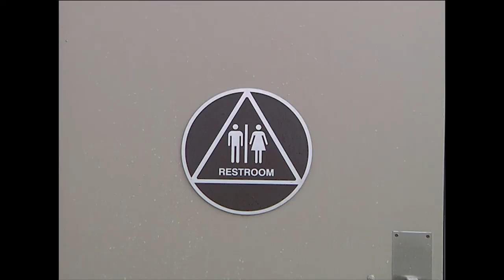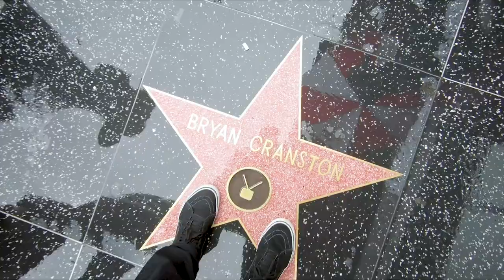Subaru Impreza Crushing Puddles in LA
The rain was coming down extremely hard in Los Angeles, so I took to the streets in my Subaru Impreza to crush some puddles and see what LA looked like during the storm of the century!

Tell us YOUR favorite rain day activity?

It's March of 2018 and Southern California got hit with the storm of the century. Streets flooded. The LA River turned into an actual river. Streets were closed. People evacuated neighborhoods. When most people decided to stay dry and stay indoors, Tom and Jaz decided it was time to hit the streets.

Testing out the all wheel drive function on Tom's Subaru Impreza the dudes found a flooded parking lot to charge some puddles. When the rain stopped, Tom danced as hard as he could at the flooded skatepark to get the rain to pick up.

After the rain started to get a bit more crazy TOMKAT set off to explore some prime destinations in LA. They saw the LA river. The Griffith Observatory. Even Hollywood Blvd, where the READY PLAYER ONE challenge was closed down due to the rain.

Things finished off when the boys went searching for a natural water slide. All in all, the dancing was fun, the rain was cool, and the hot dogs were really tasty.

This video isn't sponsored or supported by Subaru or Pizza Hut. We just had that umbrella.